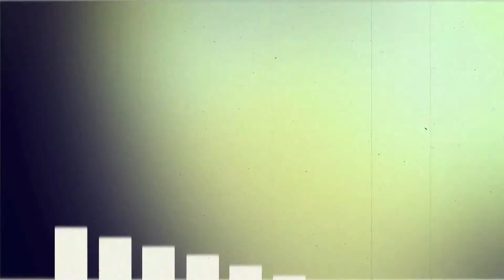Train tracks over Lake Oconee in Greensboro, GA.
Now if we only had a train going across...